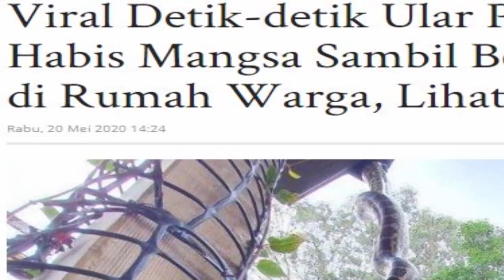DETIK-DETIK ULAR PITON BERGELANTUNGAN MANGSA POSUM DI ATAP RUMAH WARGA